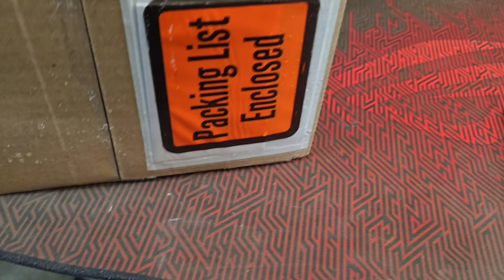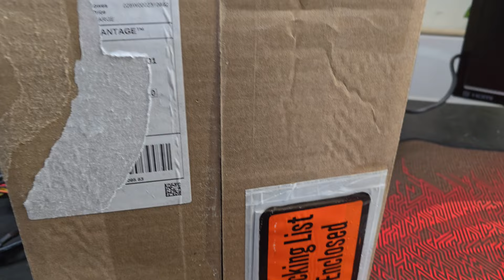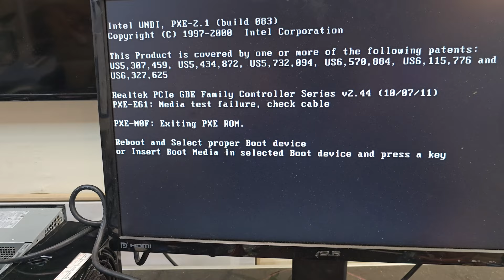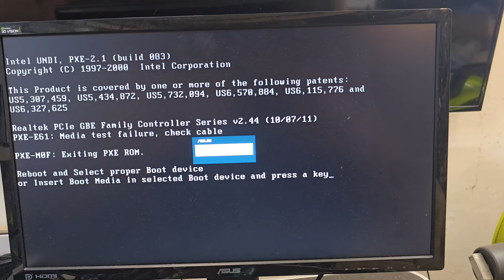Testing My Intel I7 3770 CPU With A $80 Ebay Motherboard - Does It Work?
I bought a computer from Craigslist for $80 everything worked except for either the CPU or motherboard. The motherboard turned out to be faulty, so I bought an eBay motherboard to test if the CPU works.